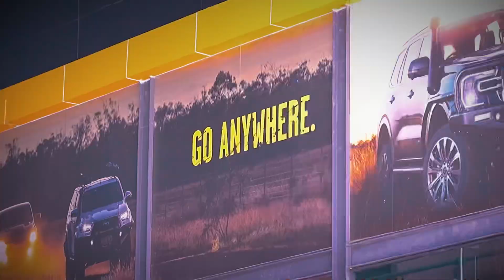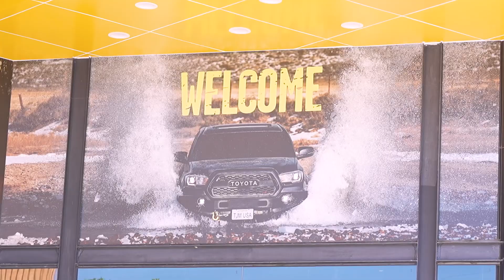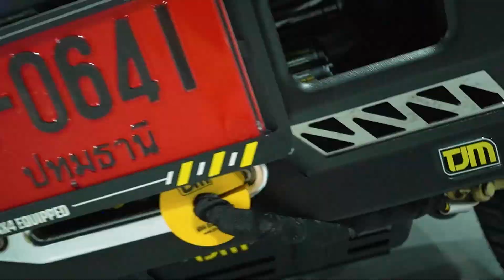REVO ROCCO สมาร์ทแค็บแต่งหล่อออสซี่สไตล์ | ออกจากศูนย์ก็เข้าสำนักเลย